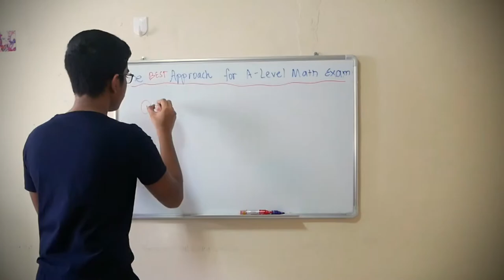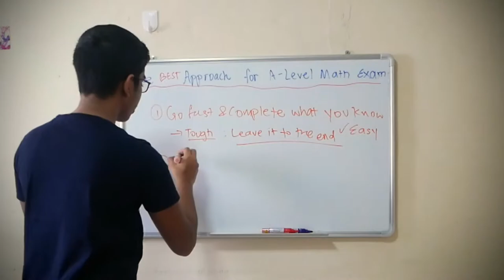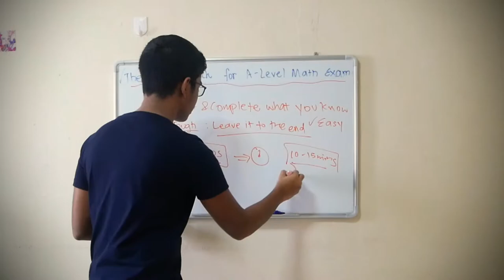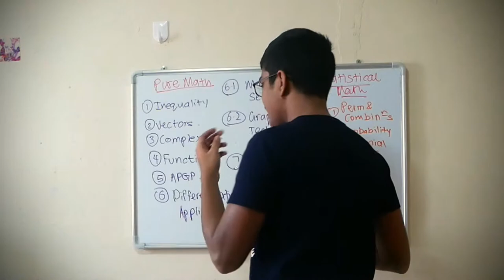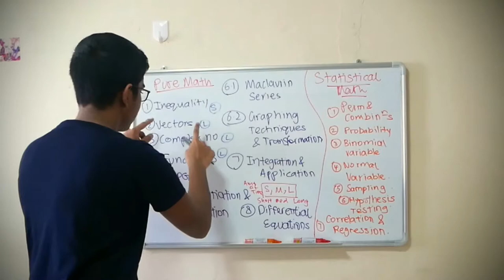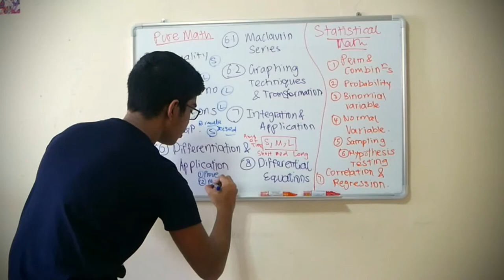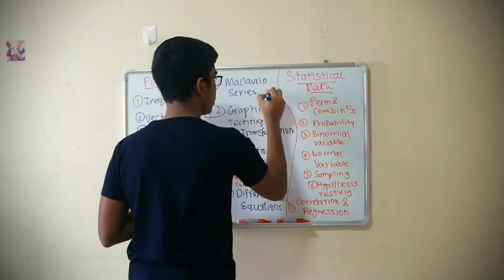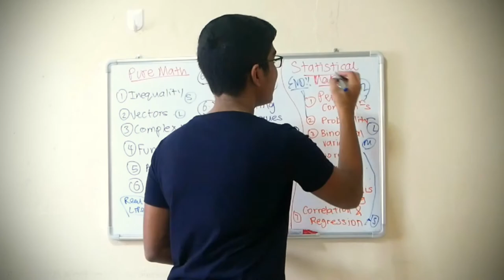The BEST Approach to Prioritise Exam Time for A-Level Mathematics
Positive Talk Only, A-Level Buddy! How to complete Math Exam on Time? The Best, Flexible Approach that works for ANYONE😀

Here is a SHORT summary with Timestamps for You:

Approach 0:40

1) Go fast and complete all easy questions. Leave the tough ones to the end.
2) Complete the tough ones last, and if you are running out of exam time, proceed to the next step
3) Check all your other answers

Why does it work for Math only? 2:57

1) Total number of marks for Math is 200, so to get an A, you can lose up to 60 marks
2) Those 60 marks are lost from the tough questions ONLY, because if you did Step 3 of the Approach, you wouldn’t leave careless mistakes
3) Pure Math gives you the B or C. Statistical Math pushes you to the A (Important)

How much time should I spend on each topic during the exam? 5:24

1) S, M, L for Short, Medium, Long amount of time
2) Do S then M then L, following the approach!

 For Pure Math,
1) S: Inequality, APGP, Maclaurin Series, Graphing Techniques and Transformation
2) M: Differentiation and Application, Integration and Application, Differential Equations
3) L: Vectors, Complex Numbers, Functions

 For Statistical Math,
1) S: Normal Variable, Sampling, Hypothesis Testing, Correlation and Regression
2) M: Binomial Variable
3) L: Permutations and Combinations, Probability (Don’t do these 2 topics if you’re out of time)

Hello friends, I’m Shreeman! I've completed my A-Levels at Raffles Junior College (RJC), Singapore!😀

I hope you found this video helpful, one way or another:) I know Math is so overwhelming! Continue practicing, utilising some of my tips and examples, and hopefully you witness some improvements! All the best for your As!

I’ll reply quickly!

All the best again and have a great day!